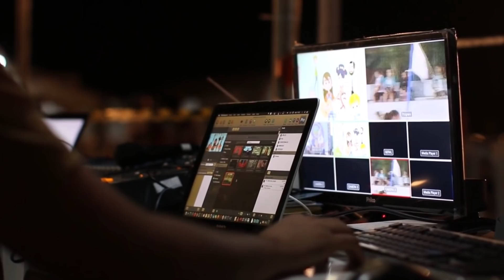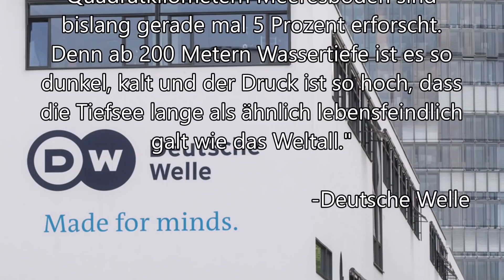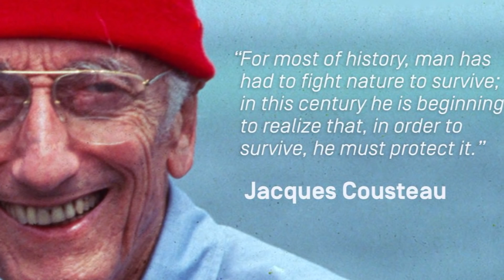Gibt es Monster wie Loch Ness wirklich?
Ich weiß nicht ob es nur an mir liegt und daran das ich bereits unzählige Videos dazu gemacht habe, oder daran das es Forschern noch heute immer wieder gelingt, völlig neue Tierarten zu entdecken. Doch eines ist klar, immer mehr drängt sich mir die Überzeugung auf, das es eventuell doch noch eines dieser sagenumwobenen Monster gibt, von denen auf diesem Kanal ab und an die rede ist. Sei es der Megalodon, das Monster von Loch Ness oder der Chupacabra. Sie alle eint, dass sie gänzlich unter unserem Radar bleiben können. Aber ist dies denn wirklich möglich? Sind das alles nicht blos irgendwelche Märchen? Werfen wir einen blick darauf ob diese wirklich so abwegig sind, und legen unser Hauptaugenmerk zunächst auf Kreaturen die im Wasser leben könnten.
Viel Spaß!